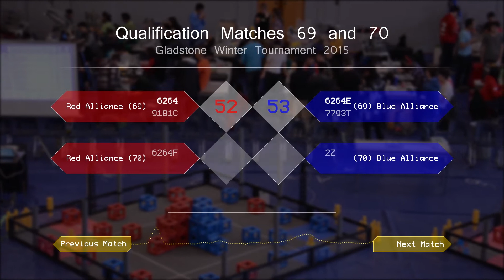Matches 69 and 70 - 2014-2015 Gladstone Winter Tournament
Qualification Matches 69 and 70 of the 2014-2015 Gladstone Winter Tournament.

Match 69
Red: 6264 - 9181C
Blue: 6264E - 7793T

Match 70
Red: 9594M - 6264F
Blue: 600V - 2Z
Match scores are listed at the end of the video.

Cameramen
- Edward Abigania
- Ofelia Abigania

Vex Robotics Competition Skyrise is a trademarked logo of VEX Robotics, Inc.